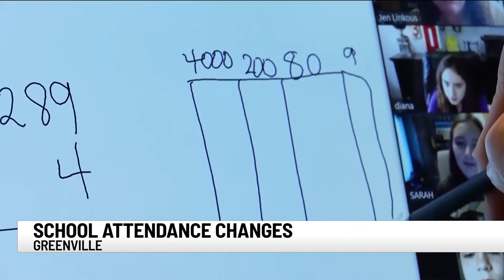Greenville Co. adds more in-person days for high schoolers